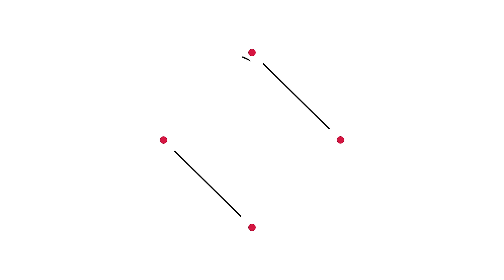My First Order: Burra Bears | Post Office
Wendy from Burra Bears has been hand stitching bears from Shetland for 22 years. Hear her inspiring story and how her first order gave her the confidence to grow her online business.